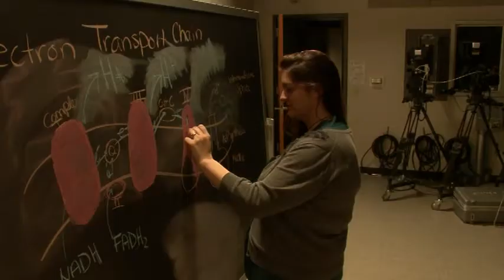What Do You See?